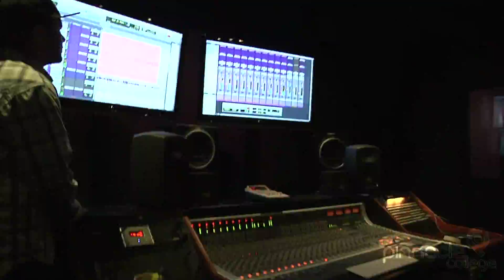Vie Jester-Saint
Another production and promo video I put together for Pinnacle College Production Workshop